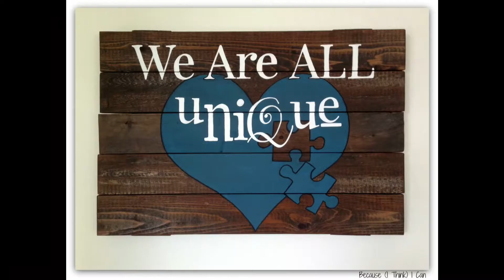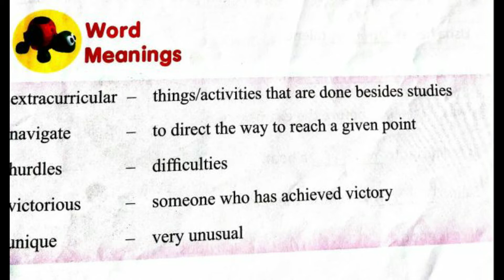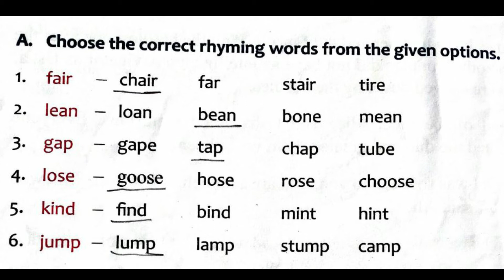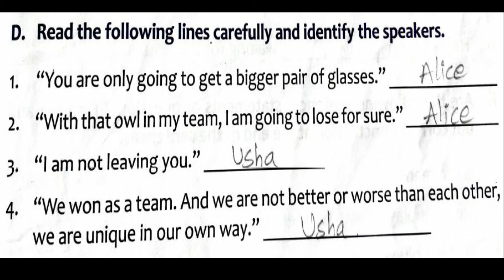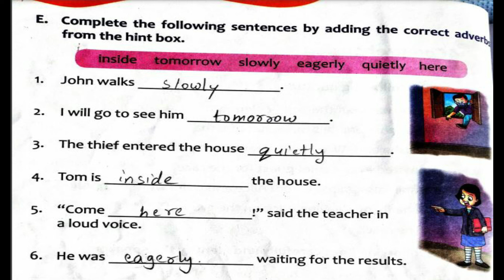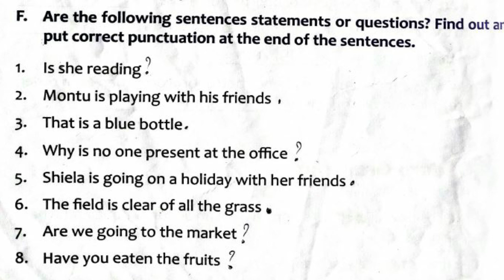GRADE 2, ENGLISH, UNIT 8 - WE ARE ALL UNIQUE